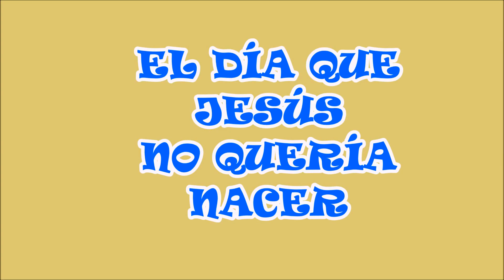El Día que Jesús No Quería Nacer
Musical de Navidad de Educación Secundaria y Bachillerato